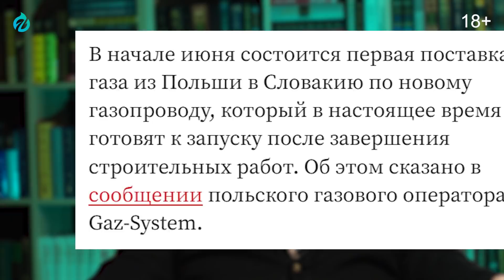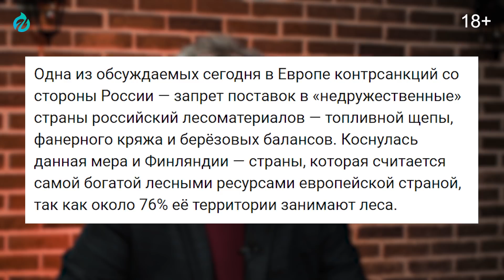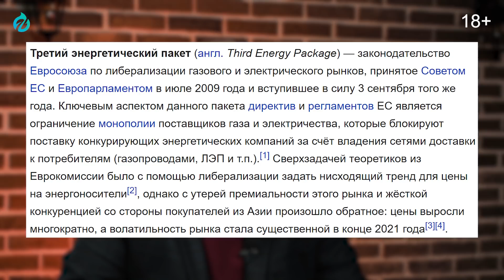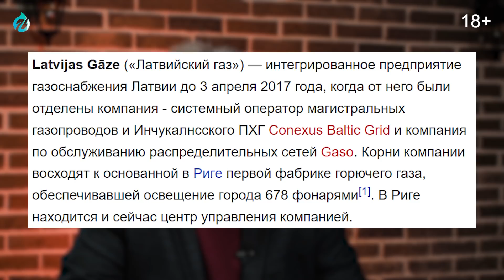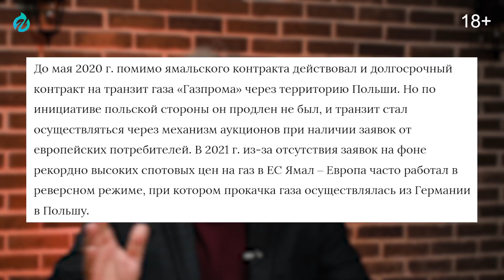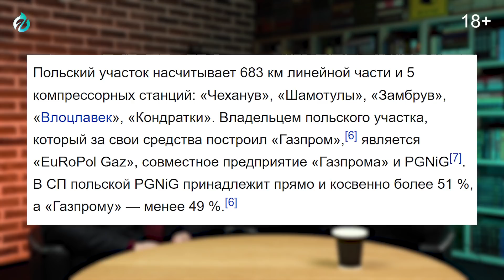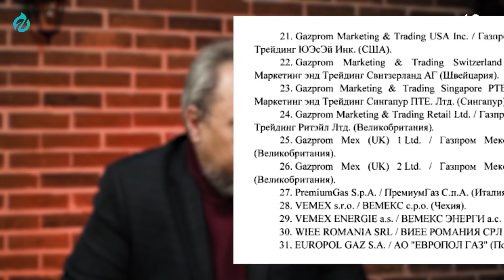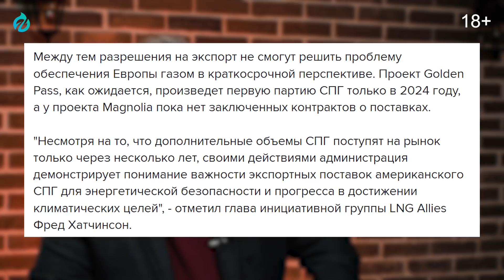Польша против Газовой Иглы Путина: новый Газопровод между Польшей и Словакией | Геоэнергетика Инфо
Польша против Газовой Иглы Путина: новый Газопровод между Польшей и Словакией. Борис Марцинкевич. Геоэнергетика Инфо
Газопровод-интерконнектор Польша - Словакия достроен. Окончательно газопровод будет сдан в эксплуатацию на рубеже 2-го и 3-го кварталов 2022 г.
Ветка газопровода, соединяющая Польшу и Словакию, достроена. Об этом сообщает компания - оператор польской сети газопроводов Gaz-System. По данным предприятия, в настоящее время газопровод наполняется газом, проверяется его работоспособность.
Протяженность газопровода-интерконнектора Польша - Словакия составляет 164 км, из них 61,3 км пролегают по территории Польши, 103 км - по Словакии.
Газопровод проходит от газоизмерительной станции (ГИС) Вельке-Капушаны в Словакии вблизи границы с Украиной до ГИС Страхочина на юго-востоке Польши.
Проект также включает расширение ГТС на юго-востоке Польши, строительство компрессорной станции (КС) в Страхочине и строительство ГИС вблизи польско-словацкой границы. Пропускная мощность в сторону Словакии составляет 4,7 млрд м3/год, в сторону Польши - 5,7 млрд м3/год газа.